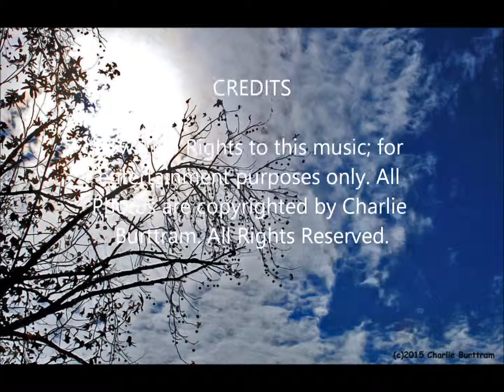Emmylou Harris - "Take That Ride"